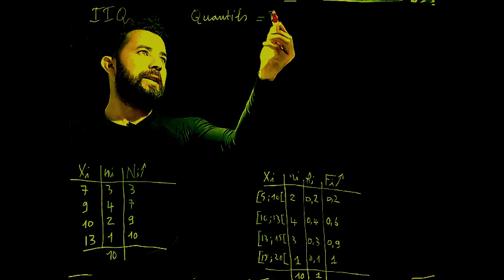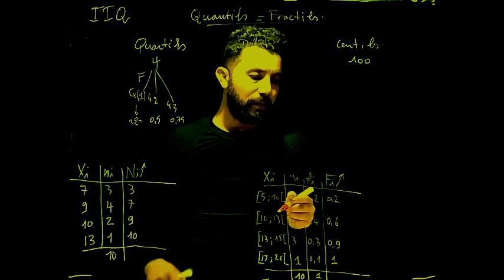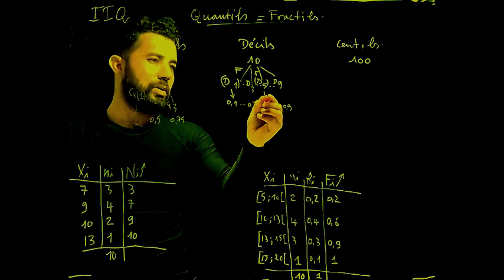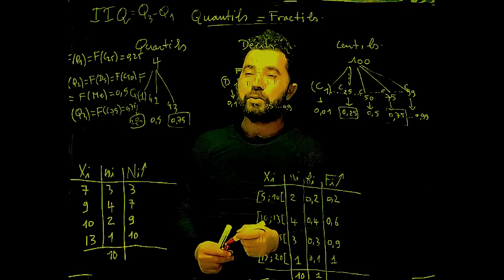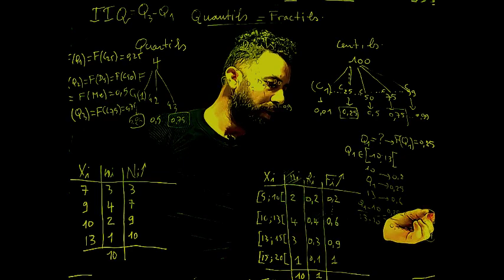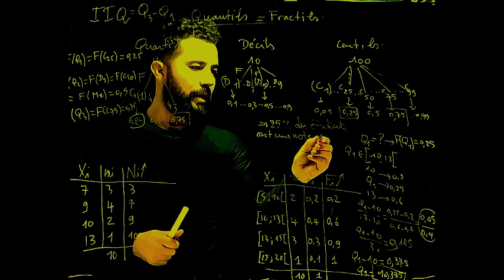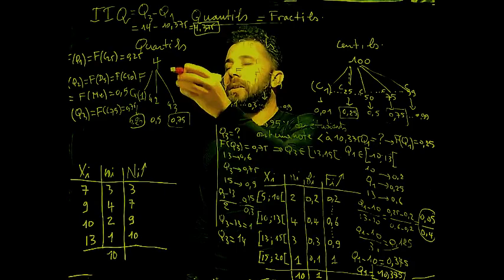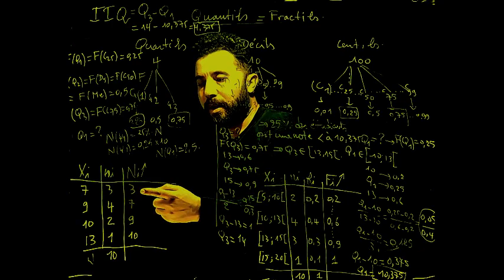Intervalle interquartile : paramètres statistique de dispersion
déterminer l'intervalle interquantile
paramètres de dispersion : intervalle interquartile
interquartile range,
écart interquartile,
l'intervalle interquartile,
intervalle interquatiles, ecart interquartile
déterminer l’écart interquartile,
intervalle,calcul de l'écart interquartile,l’écart interquartiles,median quartiles and interquartile range,
trouver l'écart interquartile d'une série statistique,
mathématiques seconde statistique quartile écart interquartile,
inter quartile range,ecart-interquartile